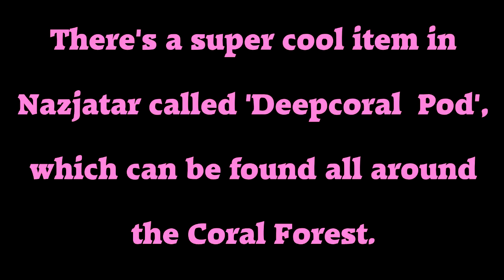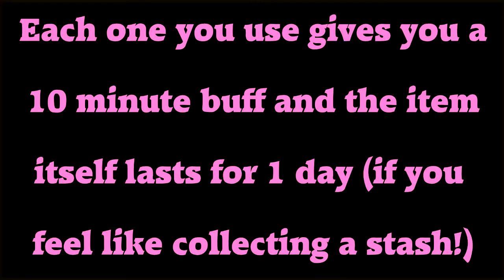WoW BfA 8.2 Where to find Deepcoral Pod / Deepcoral Bud in Nazjatar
Here's where you can find the item Deepcoral Pod / Deepcoral Bud in Nazjatar!! It's so fun to leap around everywhere!